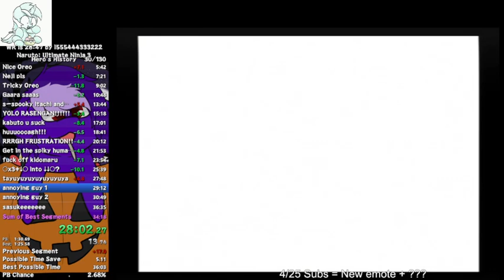Hero's History 29:05 IGT